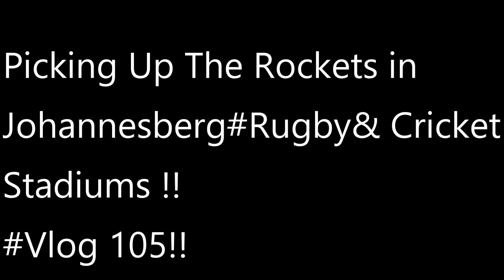Getting The Rockets# Johannesberg#Rugby& Cricket Stadiums#Vlog 105# South African Youtuber#